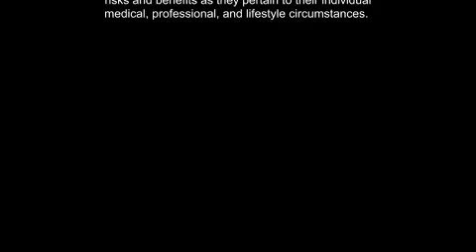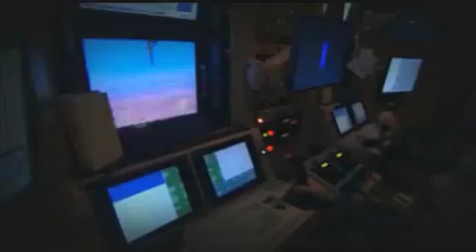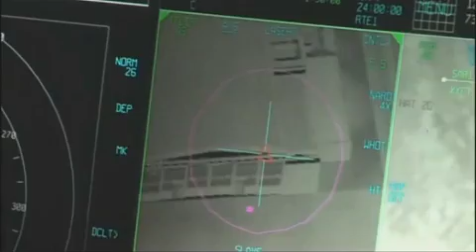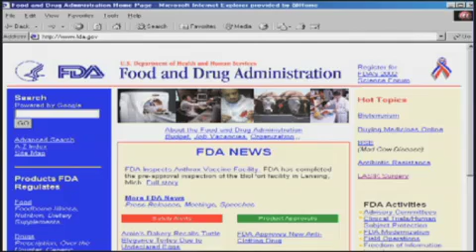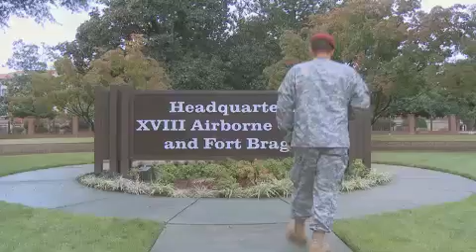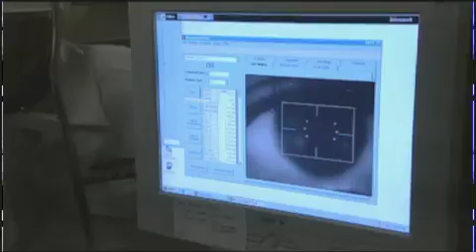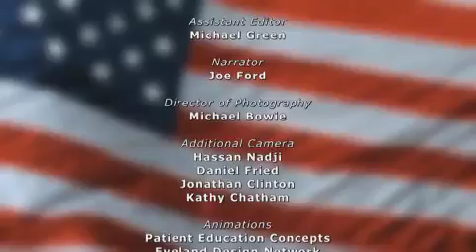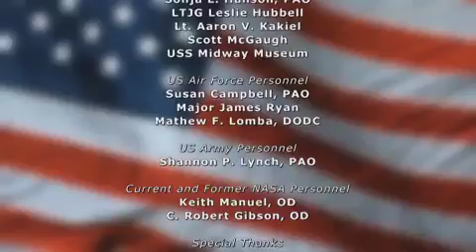Filutowski LASIK Eye Surgery Orlando - LASIK on the Frontlines, Patient Education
Filutowski Catract & LASIK Institute, LASIK Eye Surgery Orlando, Dr. Konrad W. Filutowski, LASIK in Orlando, Patient Education - "LASIK on the Frontlines" is a full length documentary produced by Patient Education Concepts, Inc. for the ASCRS. The program was created to educate the public on the rigors of clinical research that went into evaluating the safety and effectiveness of laser vision correction under the most extreme, mission critical conditions encountered by the military's elite personnel.  This program is available through its producer Patient Education Concepts, Inc.

About the Filutowski Cataract & LASIK Institute - Our Mission

Our Mission is to provide all of our patient's Excellence in Eye Care and Vision For Life!

The Filutowski Cataract & LASIK Institute provides services to patients in Central Florida and those who travel to it's doorsteps for one of life's most important senses, vision.

Established in Central Florida more than 20 years ago, the Institute prides itself on having well educated and trained physicians, technicians and educated team members to provide each individual patient with "old fashioned, personal care" that they deserve.

Each staff member dedicates itself daily to provide patients Excellence in Eye Care and Vision For Life.